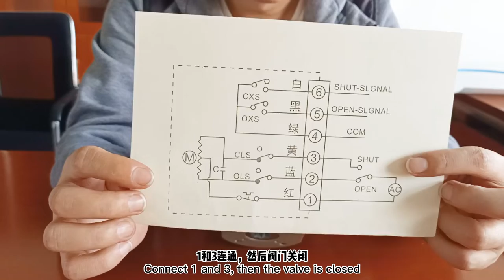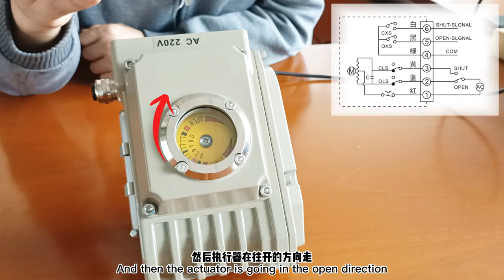How to connect AC220V electric actuator to power supply? Watch the video operation!povvalve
Electric butterfly valve
Electric ball valve
Pneumatic ball valve
Pneumatic butterfly valve